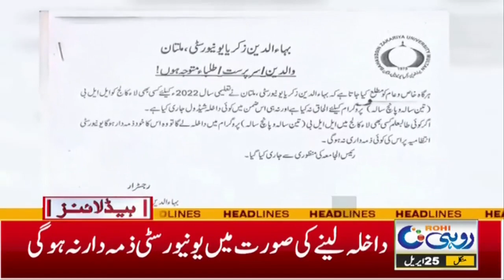Bad News For Students |12pm News Headlines l 25 Apr 2023 l Rohi